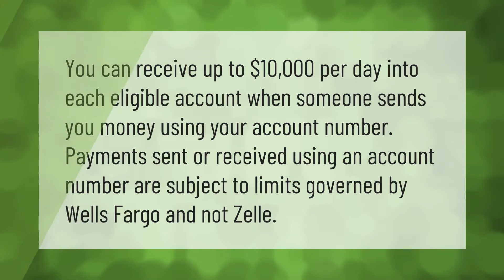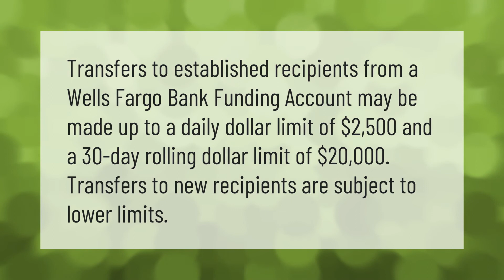How much does Wells Fargo pay Zelle?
00:00 - How much does Wells Fargo pay Zelle?
00:34 - Is Wells Fargo in Zelle?
01:03 - How much money can you send with Wells Fargo Zelle?

Laura S. Harris (2021, August 21.) How much does Wells Fargo pay Zelle?
    AskAbout.video/articles/How-much-does-Wells-Fargo-pay-Zelle-260231